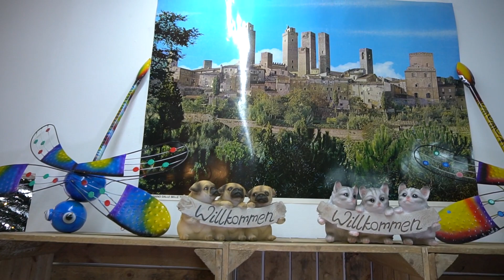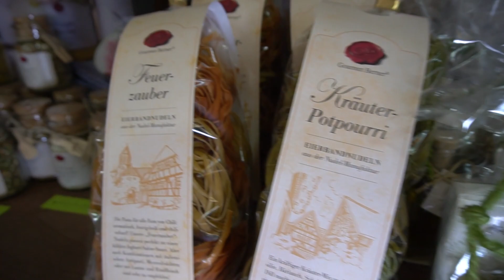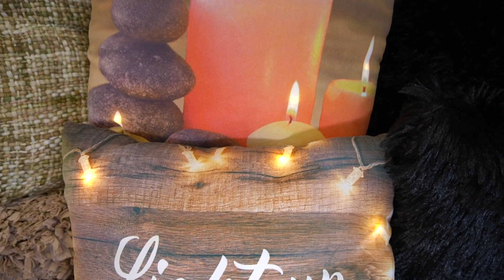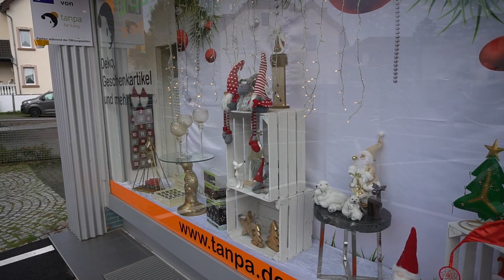Alles für eine gemütliche Weihnachtszeit zu Hause bei tanpa für living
Tanpa • for living
Lindenstraße 25a
66787 Wadgassen
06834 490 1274